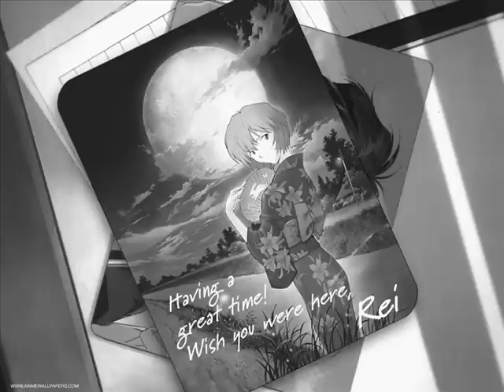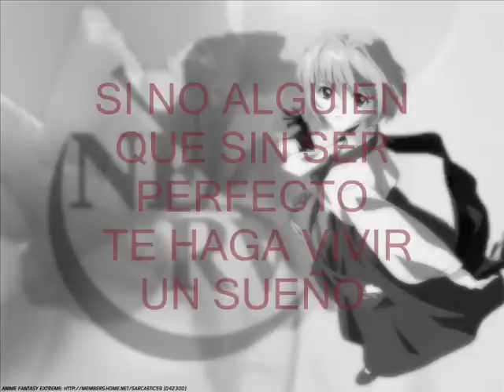Fly me to the moon from Evangelion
Este viedo es una galería de imagenes con una canción de fondo. Espero que lo disfruten!